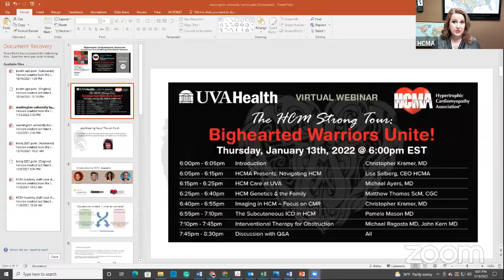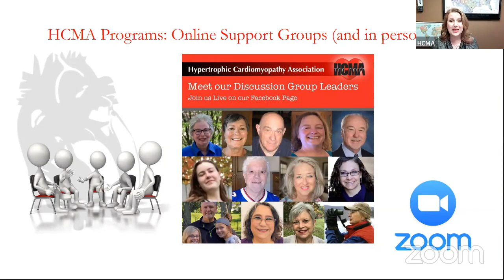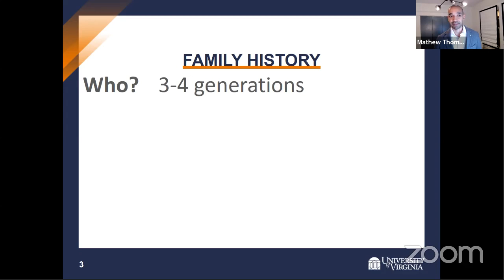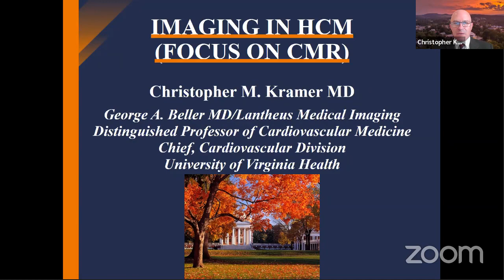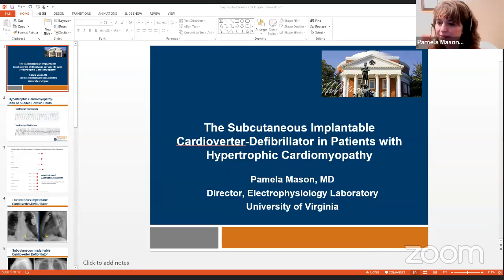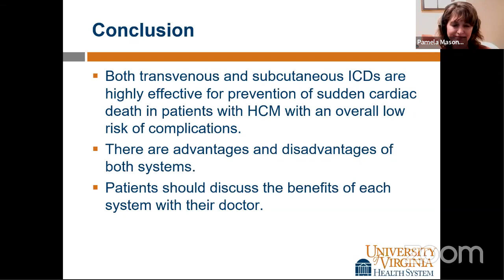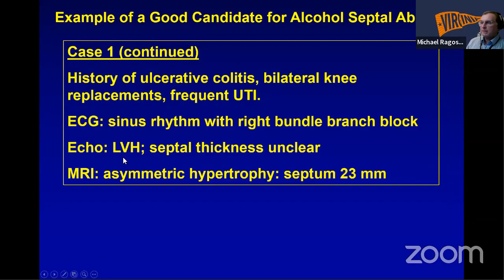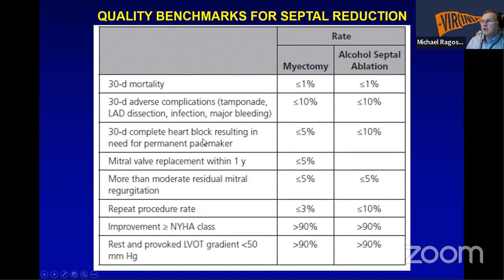Bighearted Warrior Tour: UVA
Agenda
6:00 - 6:05
Introduction - Christopher Kramer MD
6:05 - 6:15
HCMA Presents: Navigating HCM -Lisa Salberg CEO
6:15 - 6:25
HCM Care at UVA - Michael Ayers MD
6:25 - 6:40
HCM Genetics & the Family - Mathew Thomas  ScM, CGC
6:40 – 6:55
Imaging in HCM – Focus on CMR - Christopher Kramer MD
6:55 - 7:10
The Subcutaneous ICD in HCM - Pamela Mason MD
7:15-7:45
Interventional Therapy for Obstruction – a Discussion - Michael Ragosta MD, John Kern MD
7:45-8:30
Q&A Discussion -All